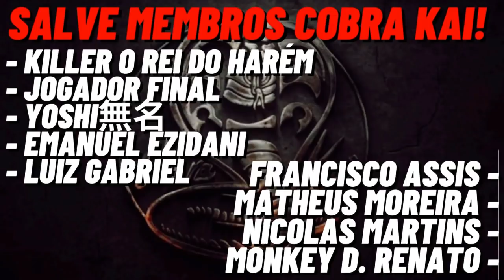REACT - A MALVADA PASSOU DOS LIMITES ! Análise Mil Grau ( ZUEIRA ANIME ) NAGATORO SAN (TIO SAN)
Nesse vídeo reagimos ao A MALVADA PASSOU DOS LIMITES ! Análise Mil Grau ( ZUEIRA ANIME ) NAGATORO SAN, DO TIO SAN.
Tamo junto!